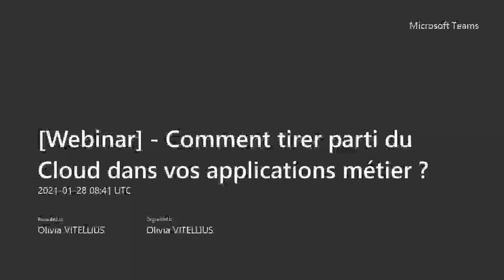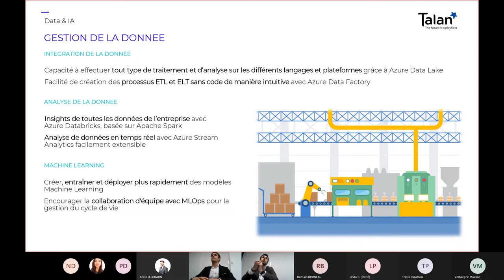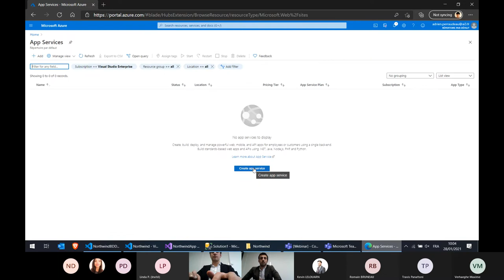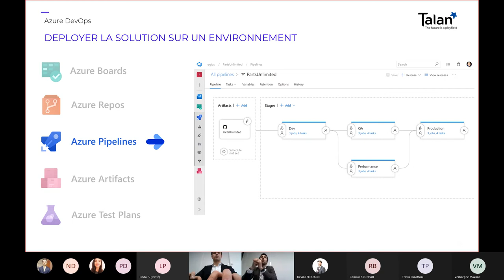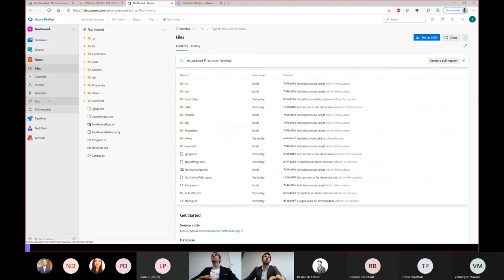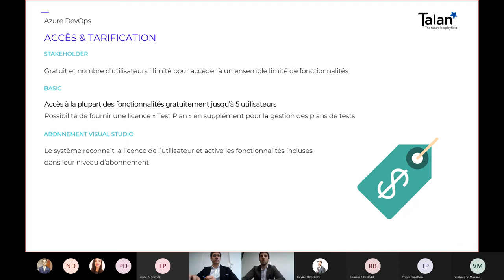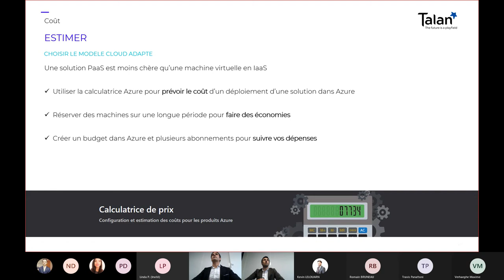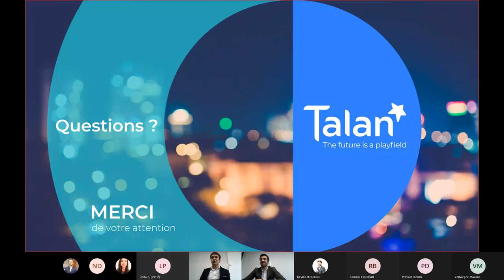[WEBINAR] Comment tirer parti du Cloud dans vos applications métier ?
Vous souhaitez savoir comment Microsoft Azure peut devenir votre allier sur le développement applicatif ? Le Cloud Computing est la fourniture de services informatiques via Internet dans le but d’offrir une haute disponibilité, des ressources flexibles et des économies d’échelle.
En règle générale, vous gérez votre infrastructure plus efficacement, adaptez l’échelle des services en fonction des besoins de votre entreprise et payez uniquement ce que vous consommez (pay-as-you-go).
Les plateformes Cloud vous offrent un panel de services innovants pour gagner en efficacité tout en vous accompagnant à maîtriser les coûts.
Au travers du replay de notre webinar, nos experts vous exposeront comment tirer parti de la technologie Azure pour moderniser vos applications métiers et augmenter leur résilience. Ils feront également un focus sur les meilleures pratiques avec des modèles de conception précise.